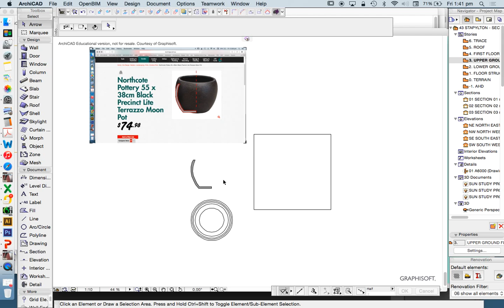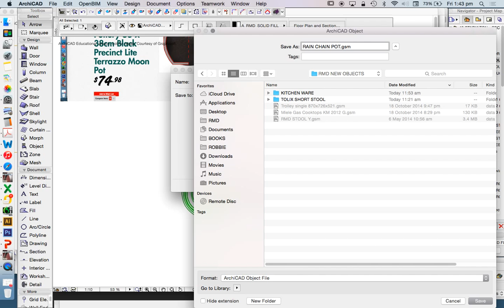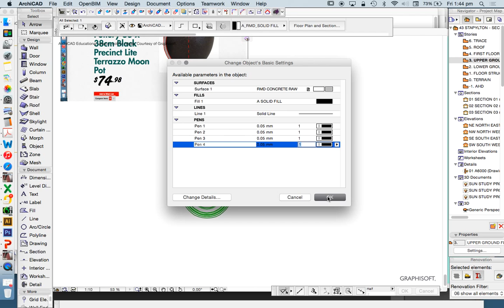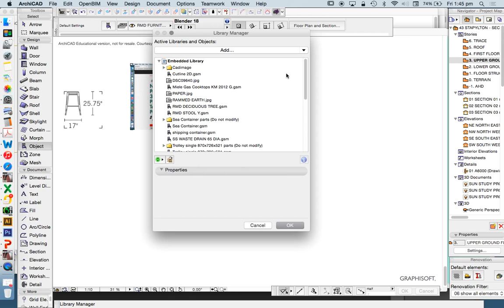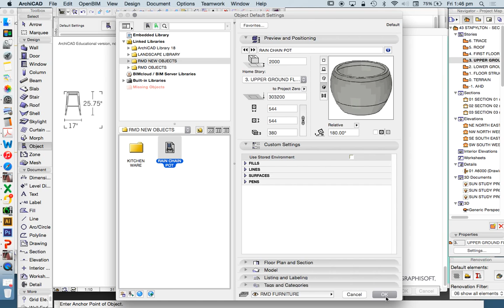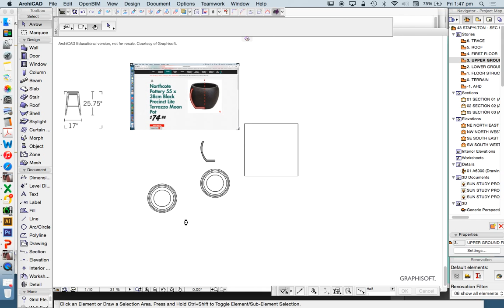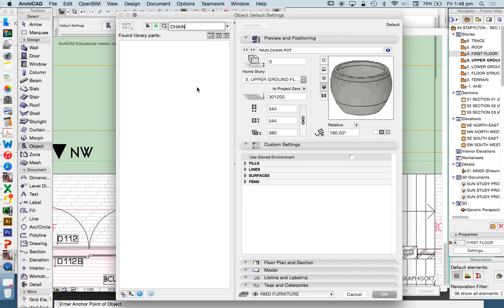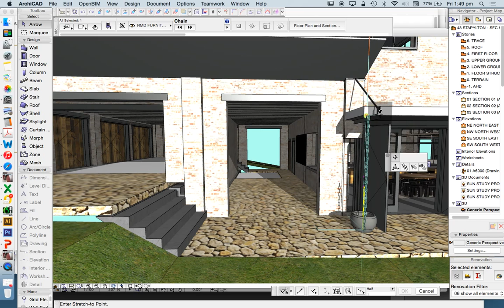ARCHICAD - CREATING OBJECTS